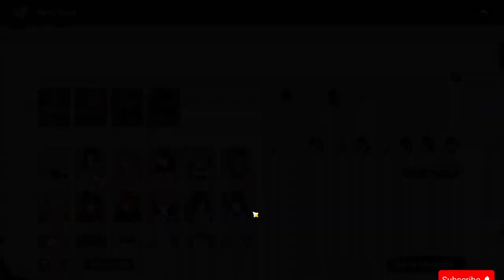Is the New Endgame Content ACTUALLY FUN?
Chapters:

00:00 - 00:59 Random Hoyovers BS
00:59 - 02:03 Intro
02:03 - 30:09 Imaginary theater quest + tutorial
30:09 - 30:29 Outro